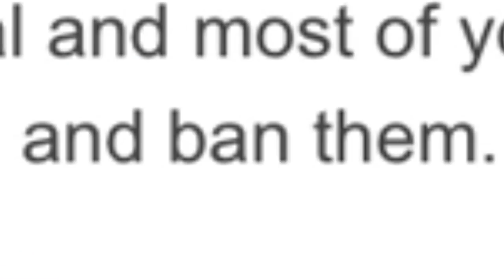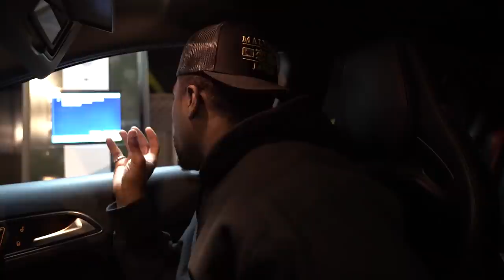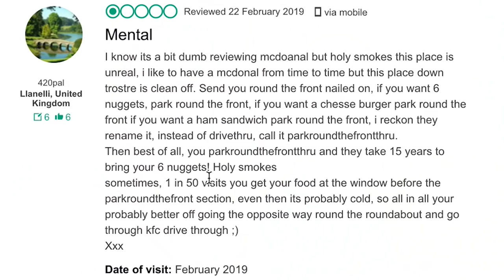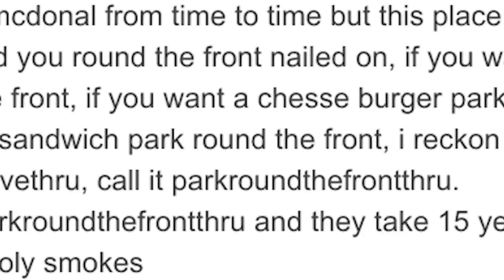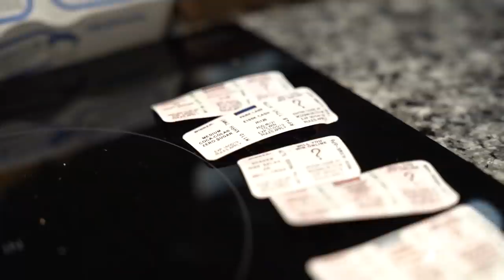Playing McDonald’s Monopoly At The Worst Rated Restaurant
SC: PICKLEDCOOKIE